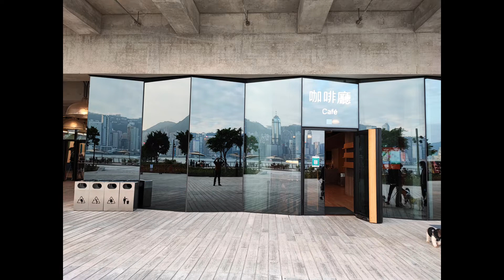放鬆心情 一切美好